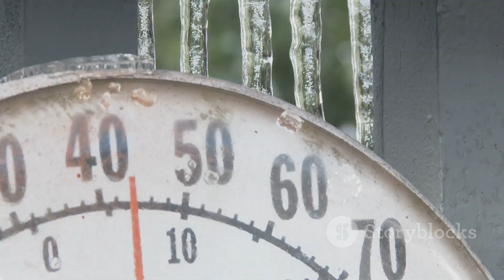Winter 2025-2026: Snowfall Predictions and La Niña Impact#Winter2025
Get ready for Winter 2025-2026! In this video, we dive into the snowfall predictions and the significant impact of the developing La Niña event on weather patterns across the United States, Canada, and Europe. Expect heavy snowfall in the Northeast, Midwest, and Northern Rockies, while the southern states may experience warmer and drier conditions. We’ll break down regional forecasts, explore the potential for ice storms in the Central U.S., and discuss what this winter could mean for Canada and Europe. Join us as we analyze the factors influencing this winter's weather, including the polar vortex and stratospheric patterns!